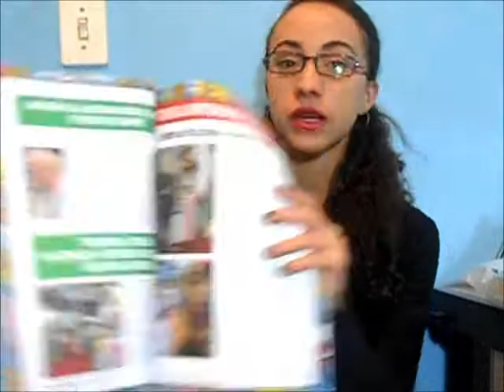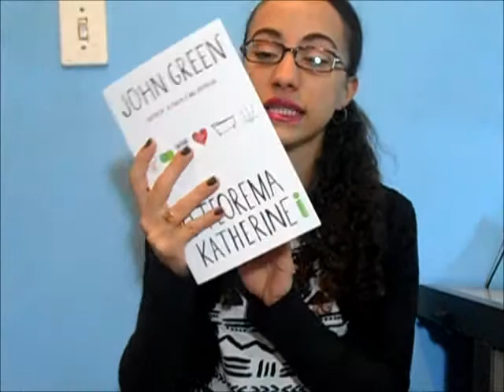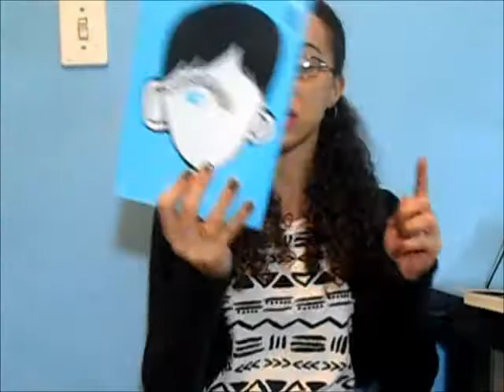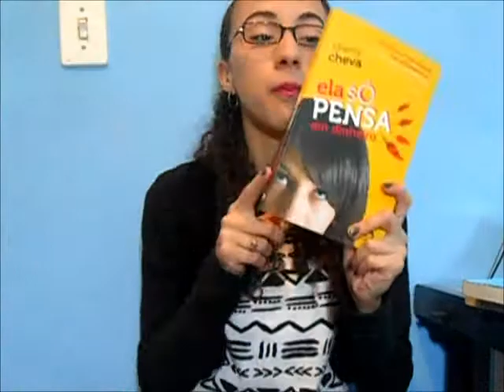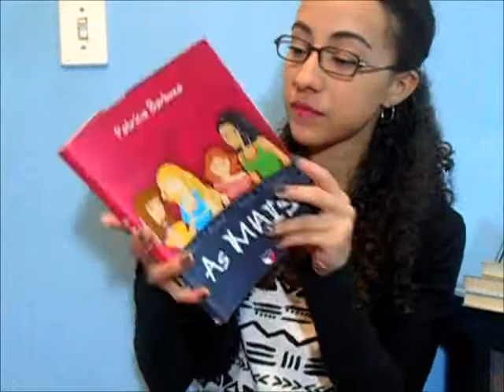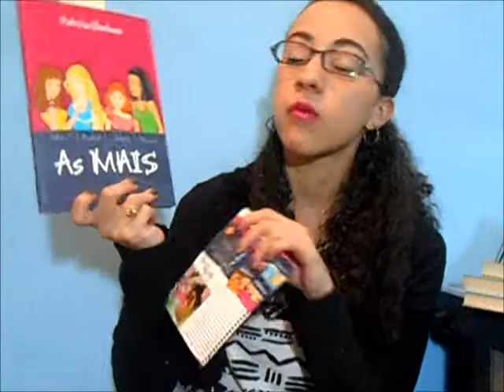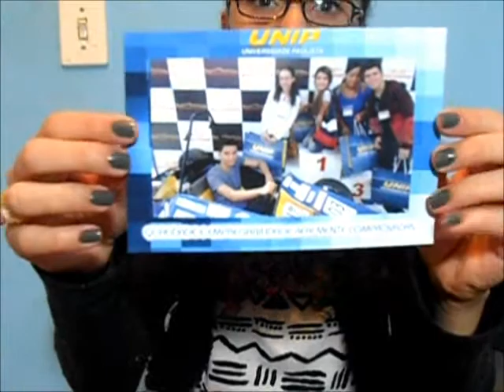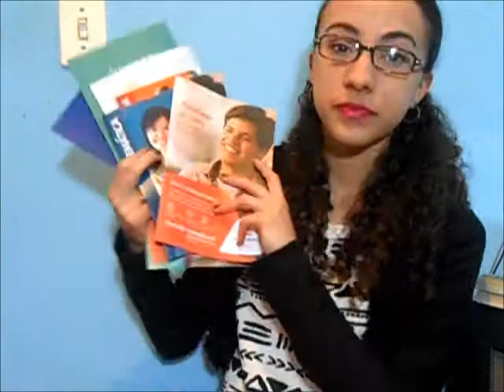Bienal do Livro+ Guia do Estudante(compras, brindes e bate-papo)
*MAIS INFORMAÇÕES*